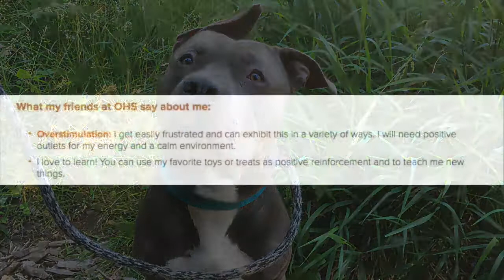Meet Buzz! (#257678)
What my friends at OHS say about me:
Overstimulation: I get easily frustrated and can exhibit this in a variety of ways. I will need positive outlets for my energy and a calm environment.
I love to learn! You can use my favorite toys or treats as positive reinforcement and to teach me new things.